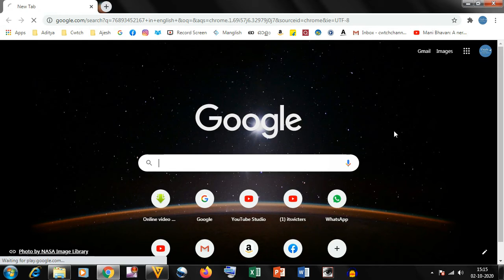HOW TO READ LARGE NUMBER EASILY IN GOOGLE